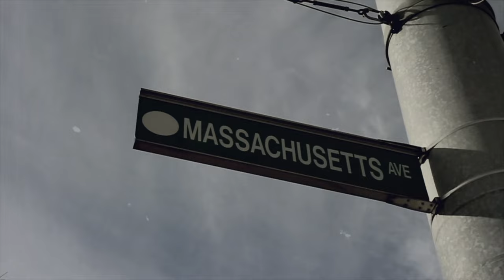Slaine - To Whom It May Concern